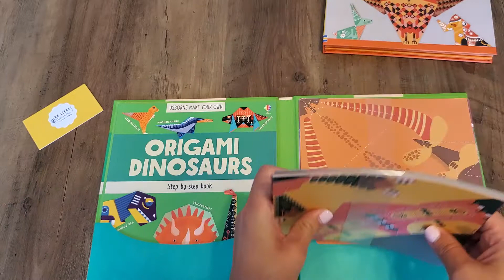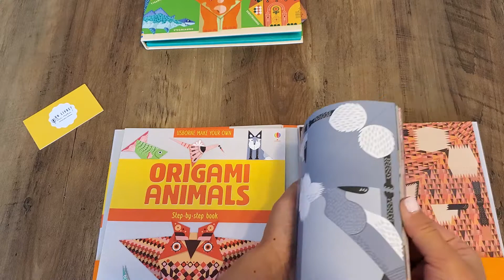20 août 2020(3)